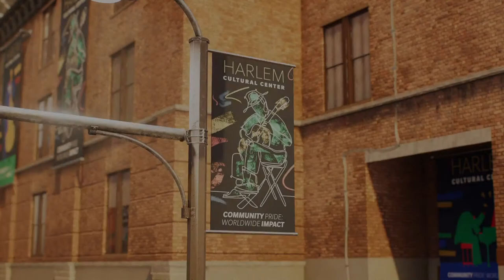Spiderman 2 PS5